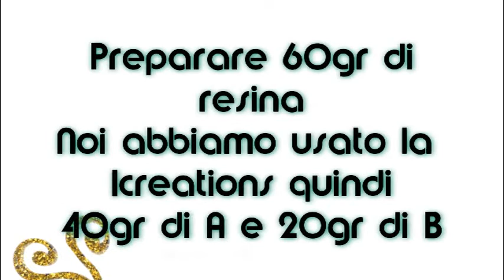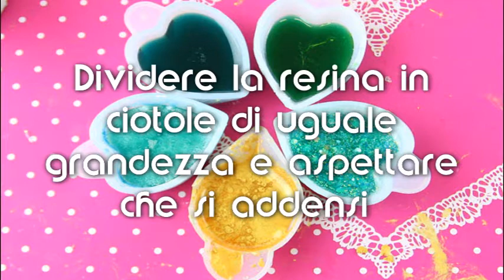Sperimentiamo con il kit Geodi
➤ Un piccolo video per mostrare il procedimento per creare geodi in resina e testare i nuovi materiali arrivati!

ꕥ L'articolo con l'elenco completo dei materiali, alcune accorgimenti e i link per acquistare tutto l'occorrente qui

ꕥ Per non perdere altri tutorial e articoli interessanti

♡ Buon divertimento! Make Your Style ♡